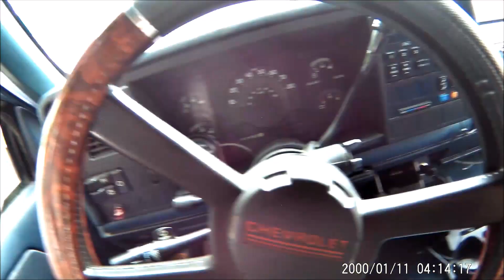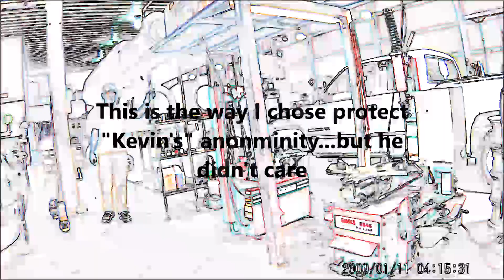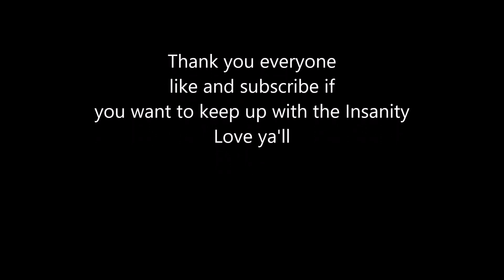The Big Let Down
So here we are, close to the end of the month and hopefully a vacation for my 82 year old mother and myself to dig crystals in Arkansas. The only thing is...we have to get the old camper finished, get the top down...and then drive it to the shop to have the steering fixed. Will we make it? Hope so. home repair fund.